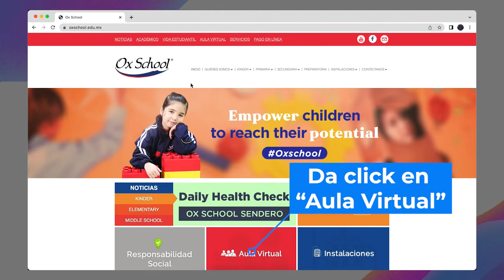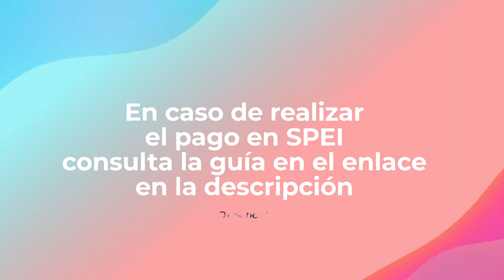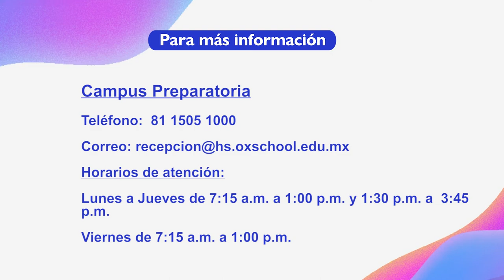Pago en línea - Ox School